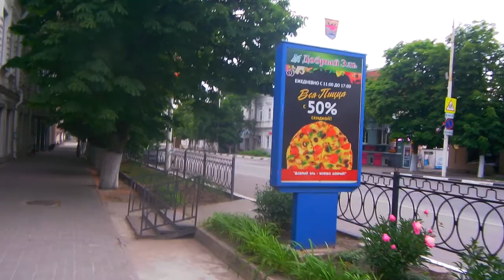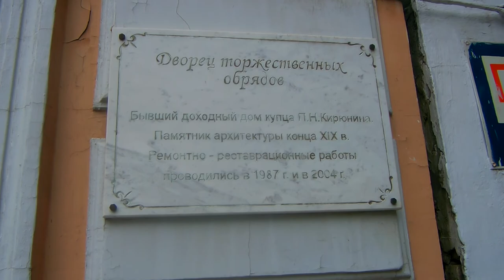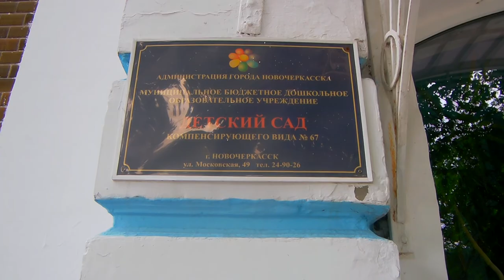Прогулка по утреннему Новочеркасску часть 5